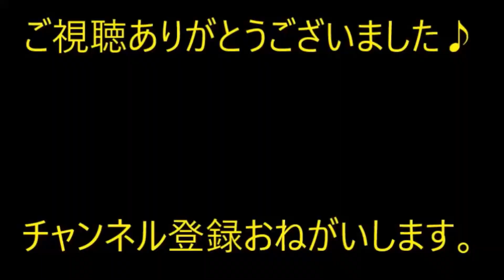【DQN返し】テンプレ通り過ぎるウトメ。私達の反撃にもめげずに孫梅攻撃するﾄﾒに旦那が「ほら、俺と嫁子の子供だよ」と。60センチぐらいの人形を抱えて…【痛快・スカッとジャパン】